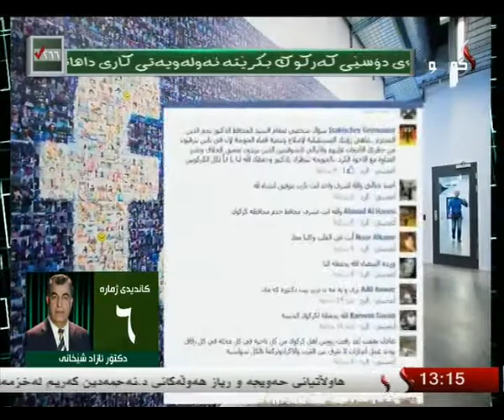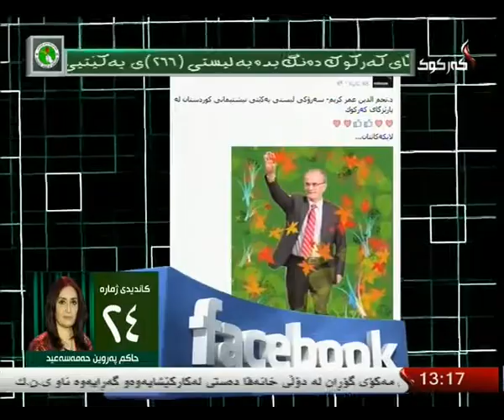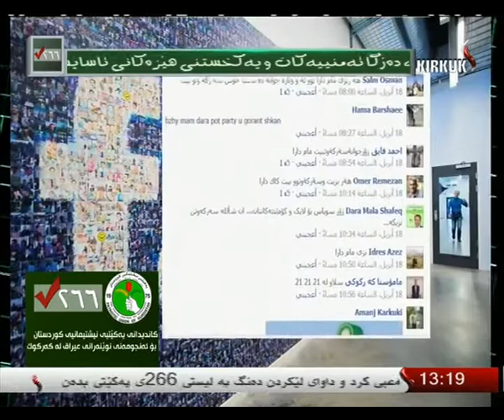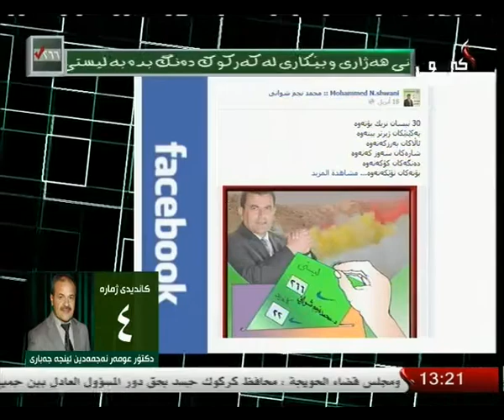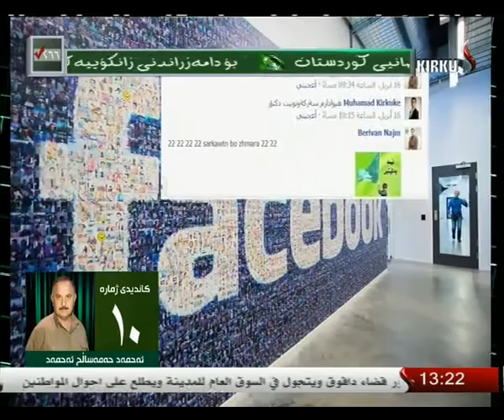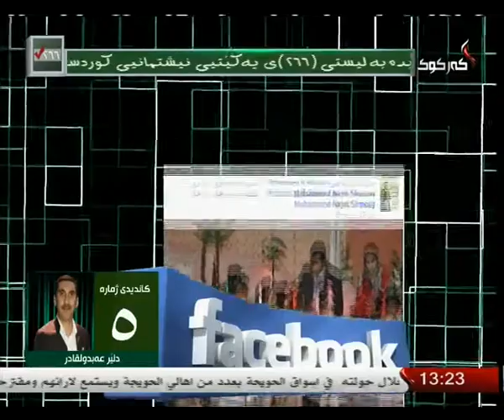كركوك - بانگه‌شه‌ی هه‌ڵبژاردن له‌ فه‌ێسبوك دا 23-4-2014